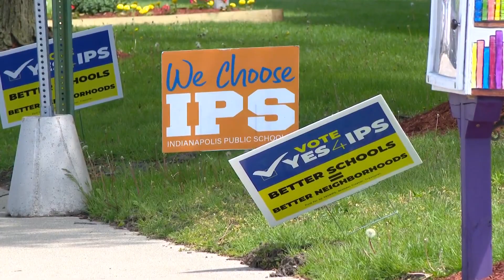Reaction to IPS referendum passing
IPS says for the average homeowner, the property tax increase will figure out to be about $3 dollars extra a month